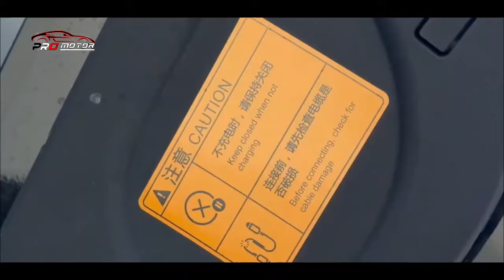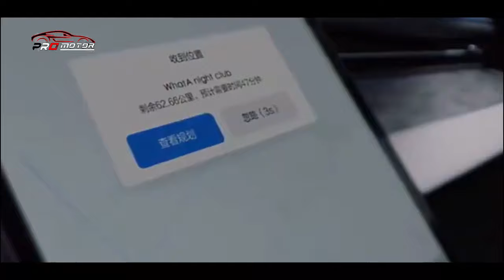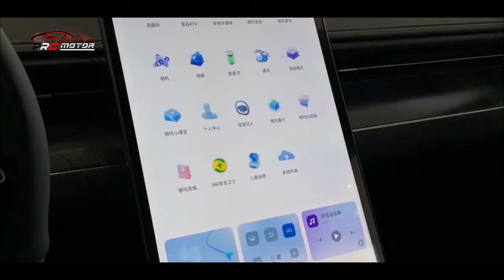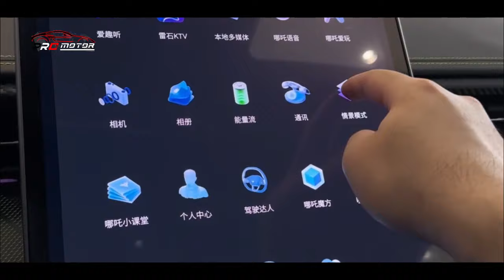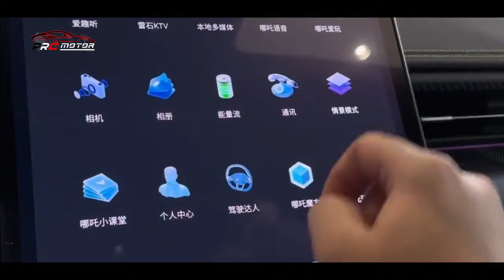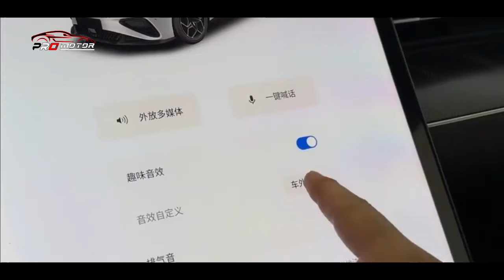CARI YANG SUPER CANGGIH TAPI MURAH? INI DIA MOBILNYA!! ~ MOBIL TERBARU 2023